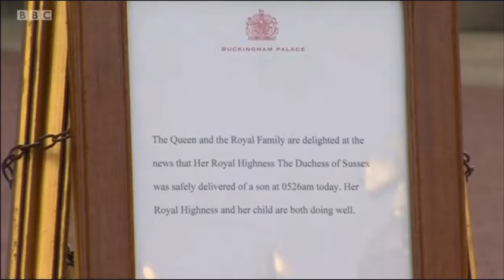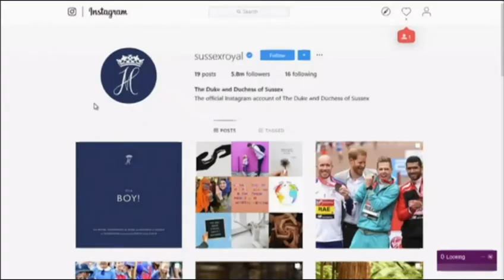Royal Baby BBC report with the memory lapse at the end